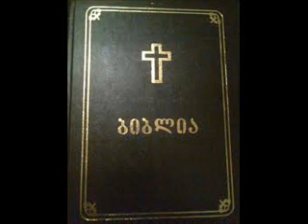მეორე რჯული 22